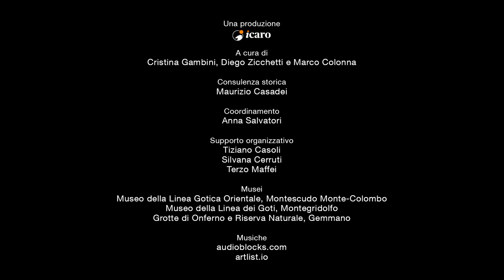Maria Merli - Memorie dalla Linea Gotica Orientale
Maria Merli, classe 1933, di Zollara di Gemmano, ricorda ancora il primo bombardamento su Rimini. Quando arrivarono i bengala su Gemmano la paura li prese e corsero nei rifugi ma i militari, in cerca di luoghi in cui riposarsi, li volevano cacciare da lì. Tutta la vallata sembrava arata per la quantità di bombe cadute nei campi.